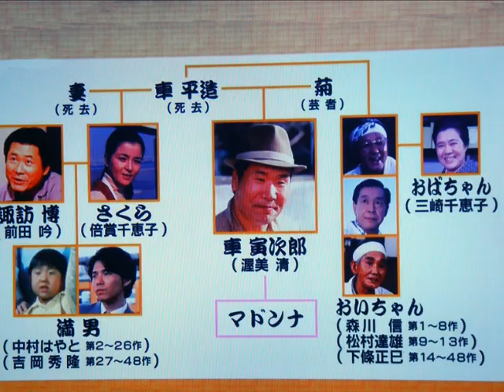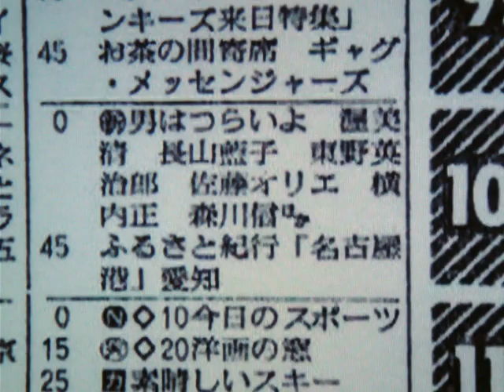男はつらいよ・・・渥美 清